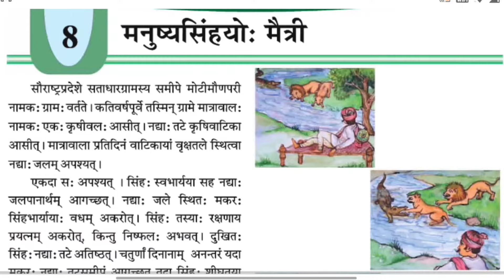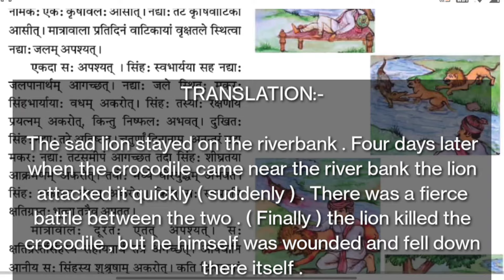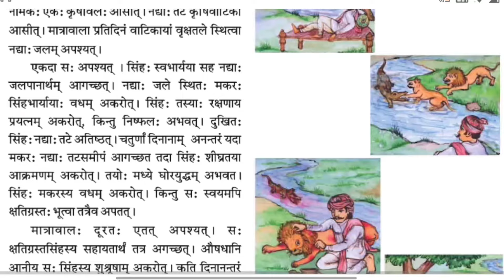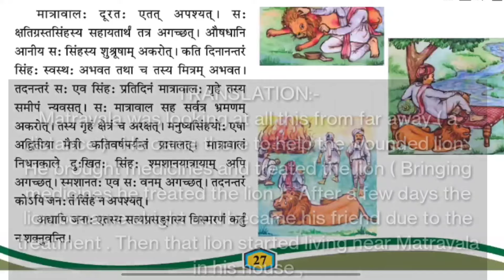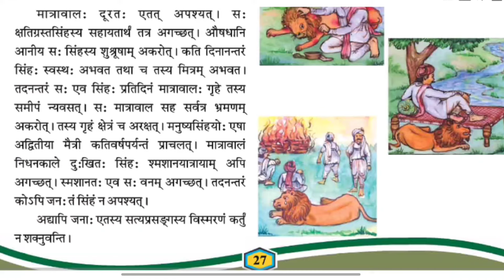मनुष्यसिंहयो: मैत्री | Friendship between Man and Lion | Class 8 Sanskrit Sem 2 Chap 8 Explain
Hello Guys,

Welcome to our New Era Educational Channel!

📚 This channel delves into various educational topics, offering explanations in Hindi, catering to students from Class 4th to 10th across CBSE, ICSE, NCERT, and GBSE boards.